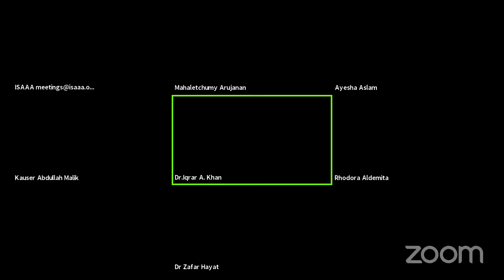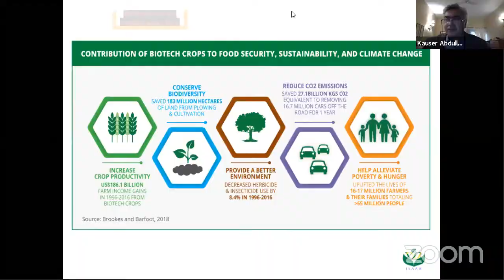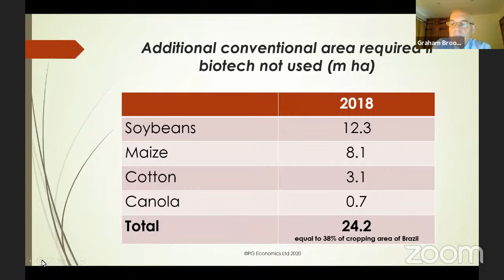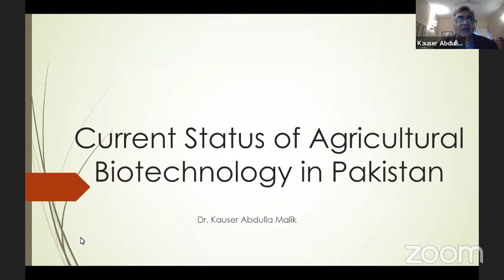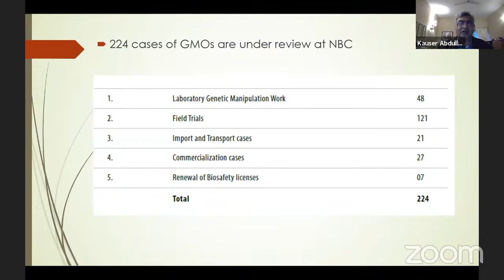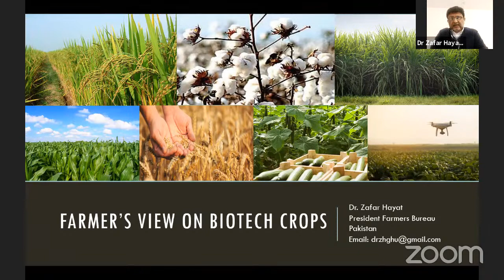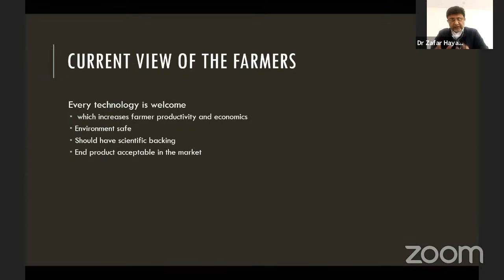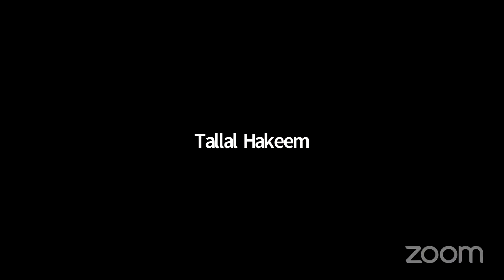Global Impact of Biotech Crops: Economic and Environmental Effects, 1996-2018 Focus on Pakistan